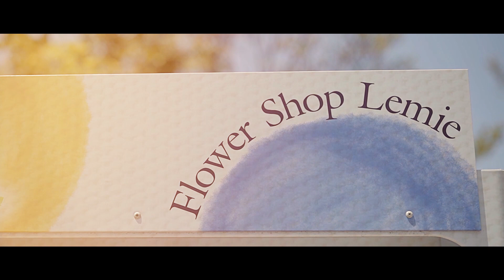Flowershop Lemie ｜Promotion Video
Flowershop Lemie フラワーショップ ルミエ

山口県 山陽小野田市須恵3丁目6-8

【My Gears】
SONY α6600